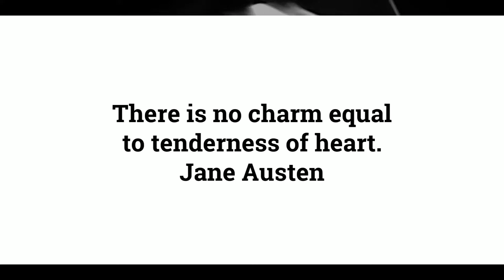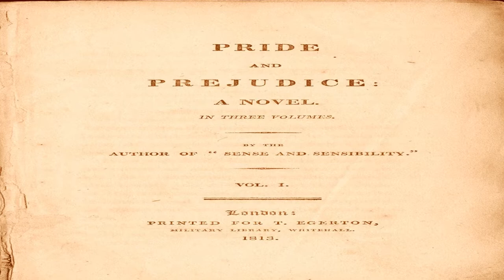Chapter 56 of 61. "Pride and Prejudice" by Jane Austen audiobook